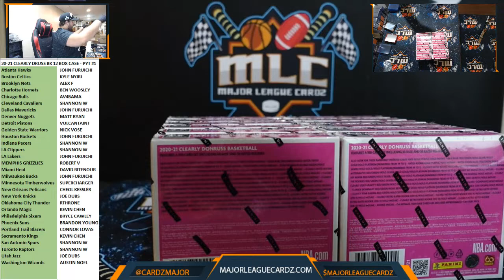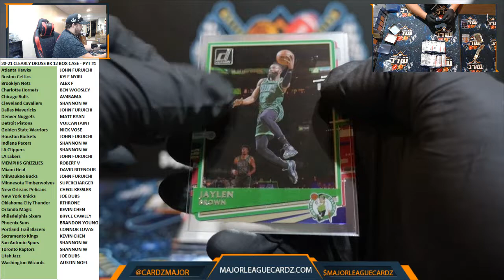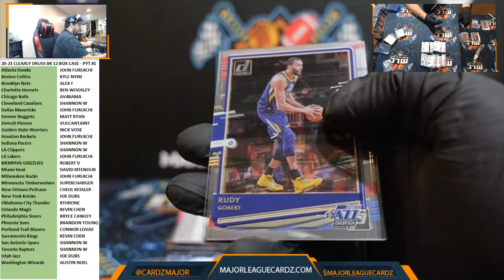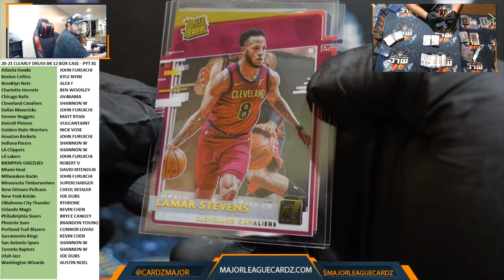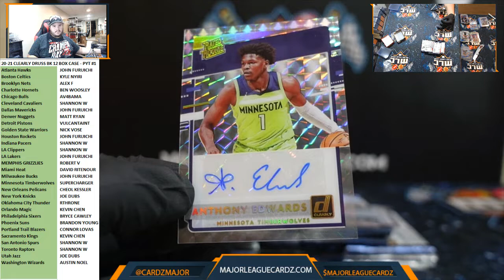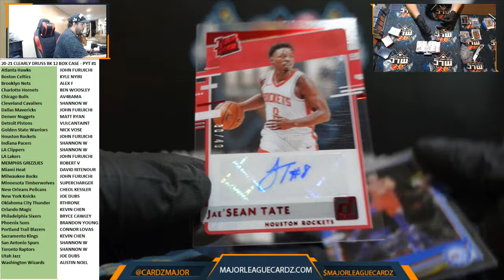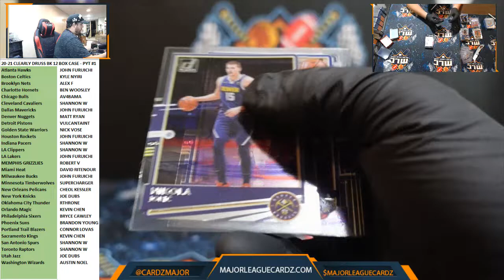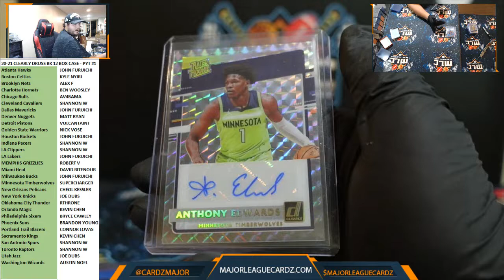20-21 CLEARLY DRUSS BK 12 BOX CASE - PYT #1